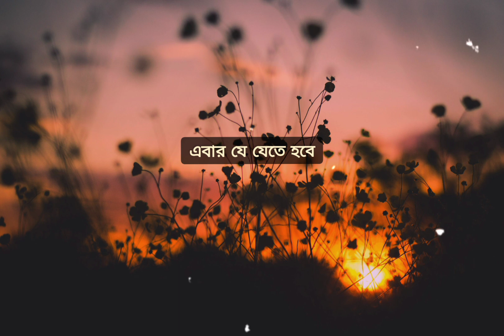O Je Mane Na Mana || ও যে মানে না মানা || Rabindra Sangeet by Anjali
Songwriter:- Rabindranath Tagore